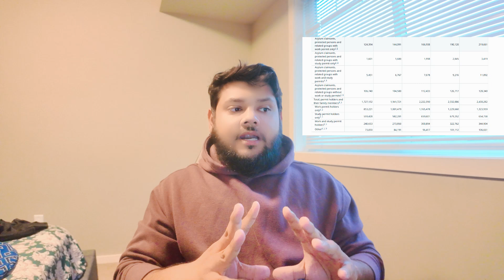Not Everyone will get Canadian PR | Why it's the Worst time for International Students in Canada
In this eye-opening video, we explore the harsh reality facing international students in Canada and why the path to obtaining Canadian Permanent Residency (PR) is becoming increasingly challenging. While many dream of building a life in Canada, recent policy changes and rising competition have made it tougher than ever to secure PR status. We delve into key factors such as immigration quotas, job market saturation, and the impact of global events on Canada's immigration system. Join us as we discuss the implications for current and prospective international students, and what this means for your future plans in Canada. Whether you're a student already in Canada or considering studying abroad, this video provides essential insights to help you navigate the complexities of the Canadian immigration landscape.